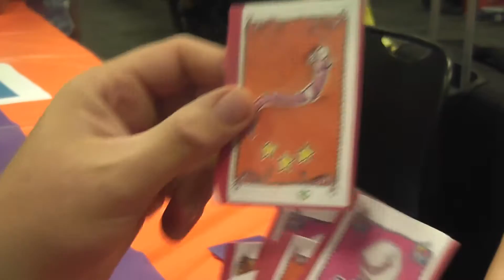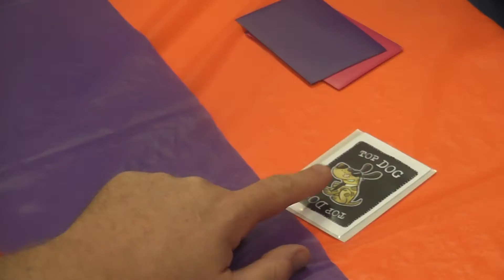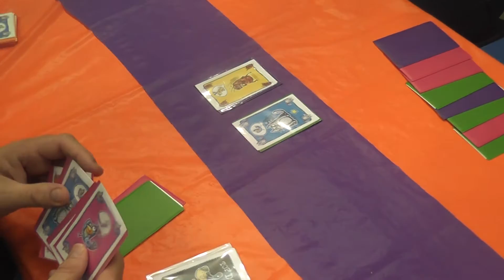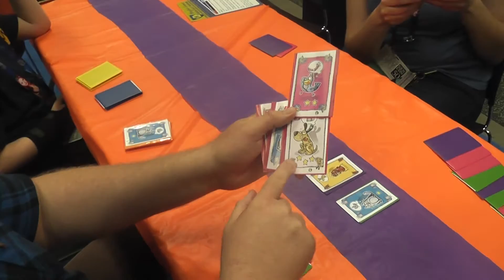Food Chain Preview (Gen Con 2017)